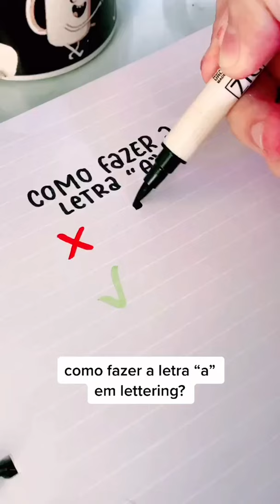TUTORIAL COMO FAZER LETRA A LETTERING PASSO A PASSO DE VAGAR PARA TREINO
*Lista de canetas para lettering*
✍🏼 Kit Canetas artísticas Faber Castell
✍🏼 Caneta Ponta Pincel, Faber-Castell, Supersoft Brush
✍🏼 Caneta Ponta Pincel, Brush Pen, 15 Cores + 1 Blender
✍🏼 Brush Sign Pen Preta
✍🏼 Marca texto tons pastéis Faber Catell
✍🏼 Kit canetas brush pen coloridas

❣️Livro: Caligrafia para relaxar
📗 Melhor curso de lettering do Brasil! Do básico ao avançado

🌸 Download gratuito dos arquivos para treino de Lettering (só imprimir e treinar!)

Aprenda dicas rápidas, fáceis e incríveis sobre letterings!
Aprenda como fazer lettering sem brush pen, passo a passo de como fazer lettering fácil, tutorial de lettering, como fazer decoração em lettering, como fazer lettering com caneta marca texto, e mais dicas!